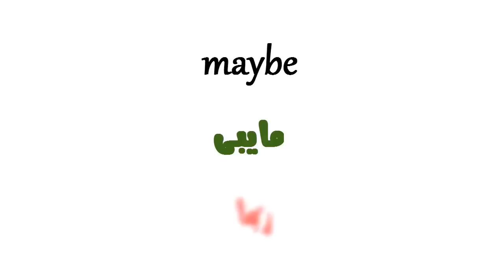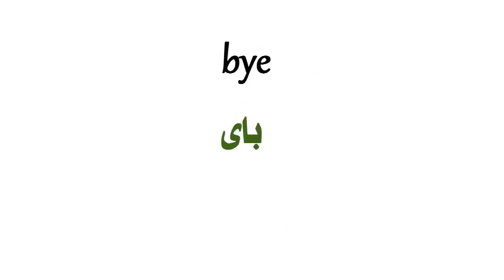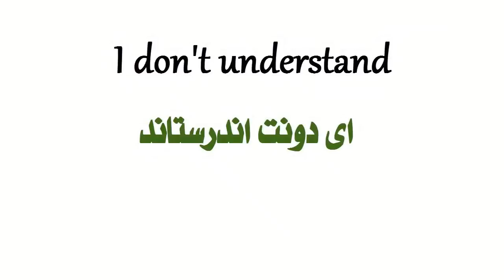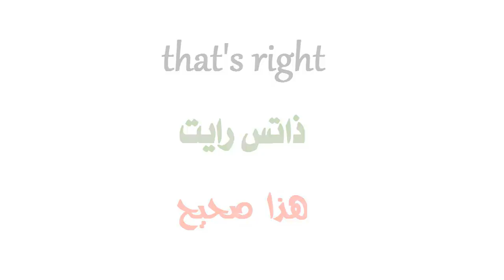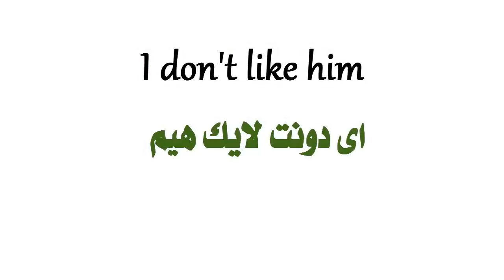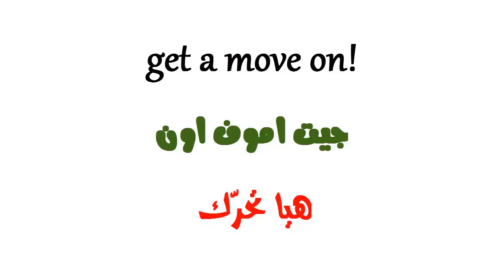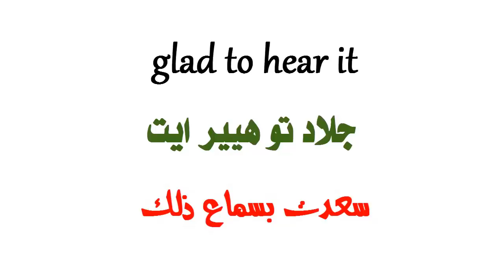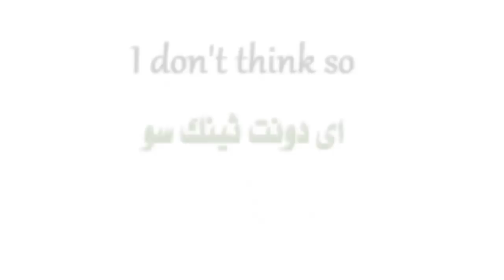أهم العبارات الاساسية الاكثر شيوعا فى اللغة الانجليزية للمبتدئين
اهم العبارات الاكثر شيوعا فى اللغة الانجليزية للمبتدئين